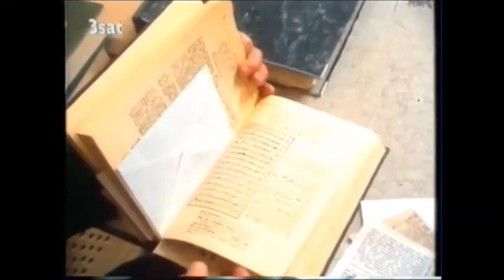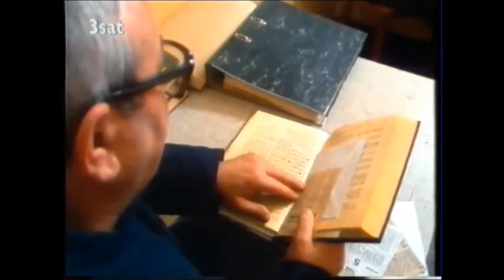Der Besitzer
Ausschnitt aus "Abdullah Yakupoglu: Warum habe ich meine Tochter getötet?"
Dokumentarfilm von Hans-Dieter Grabe 1986